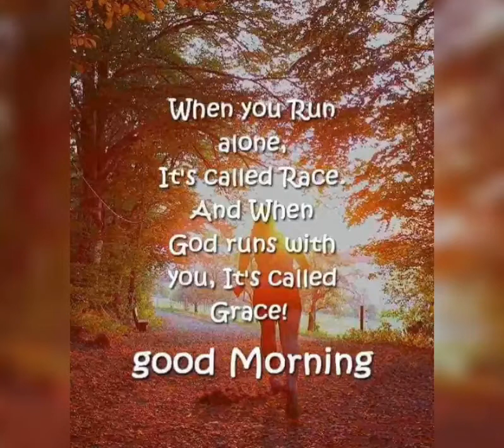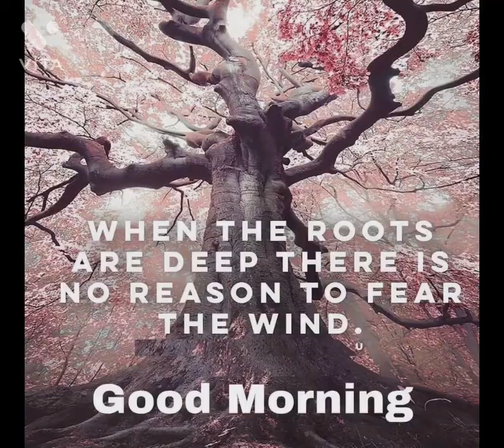Good Morning status reels|Good morning Quotes|Good morning dear channel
good morning video song
good morning video ringtone
good morning video whatsapp status
goodmorning goodmorningdear channel videostatus goodmorningdearchannel # goodmorningvideo Good morning janu ringtone goodmorningsong channel videostatus ideos
good morning video whatsapp status, good morning video download, good morning video shayari